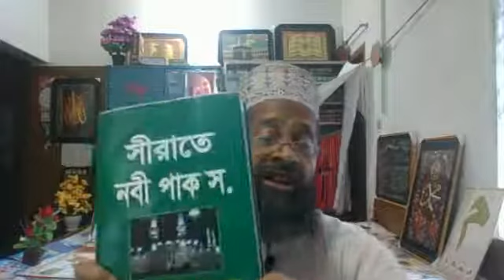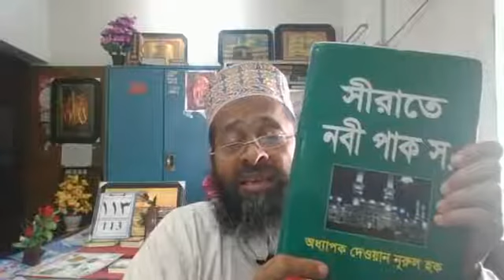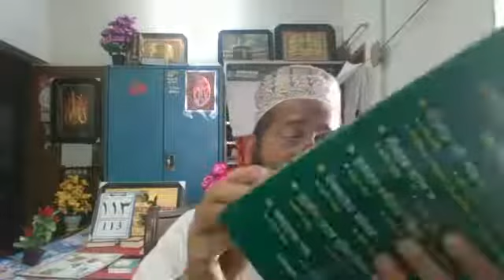কুরআনুল কারীমের শব্দ বিষয়ক আলোচনা (দাওরাতুল কুরআন) ১১৩ তম পর্ব।